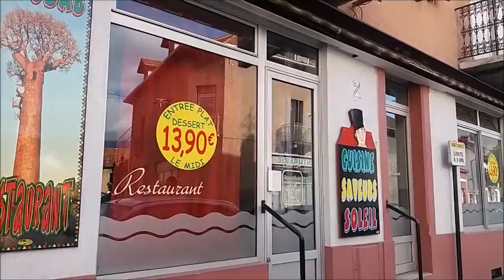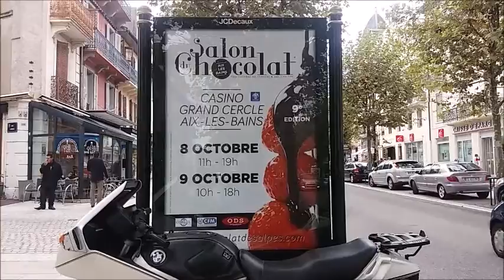En ville à Aix-les-Bains le 4 octobre 2016 par Pierre et Claudette Jolivet